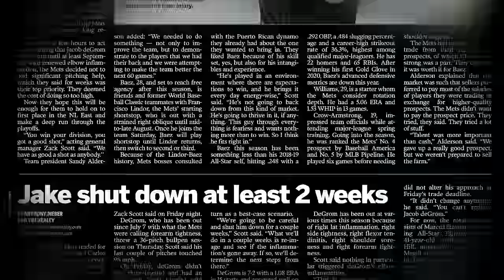Cubs Top Prospect Pete Crow-Armstrong's Quest to Bring Rings Back to Chicago | On Deck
Outfielder Pete Crow-Armstrong, the Cubs top prospect, was acquired in 2021 in a trade that involved sending Javier Báez to the New York Mets. Pete grew up watching Alfonso Soriano and Aramis Ramírez, and later idolized Báez and his style of play. Since joining the Cubs, he's finished rehabbing a shoulder injury, played a full season in the Cubs minor league system and was selected to the MLB All-Star Futures Game in 2022. In the first episode of On Deck, a new series featuring Cubs prospects, get to know PCA and learn more about his experience in the minor leagues.

"In the future with the Cubs I think the goal is to create our own story. We got a pretty big group of people who are going to be impactful players. We all expect World Series plural. I want to bring rings back to the city of Chicago. That's the goal." -Pete Crow-Armstrong